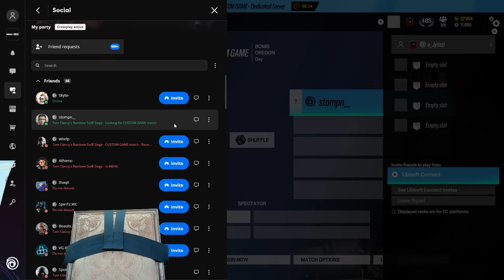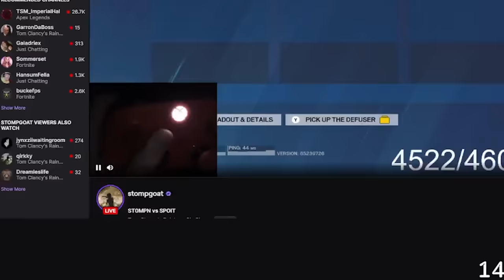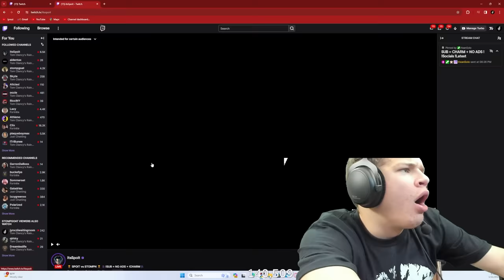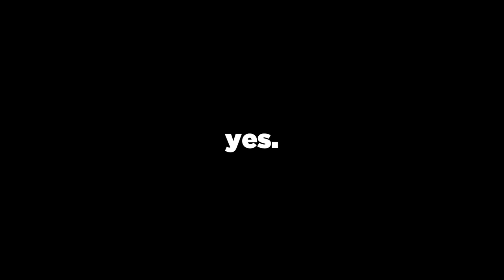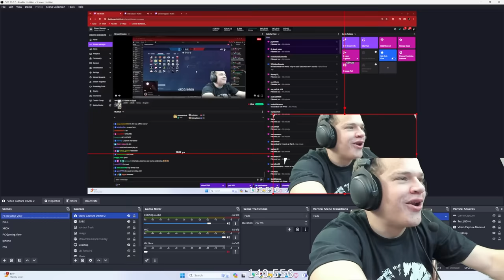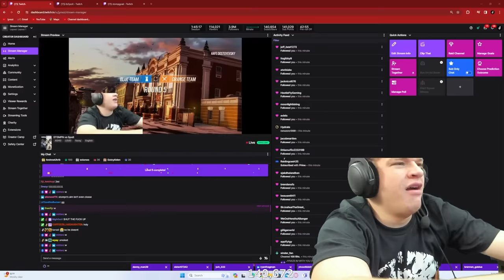Spoit Vs STOMPN (#1 Console Player)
Peripherals :
Mouse : Wireless Zowie ZA13
Mousepad: ARTISAN Hayate Otsu XL
Keyboard : Wooting 60HE
Headset : HyperX Cloud 2
Monitor : BenQ Zowie 360hz

FOV : 90

Sensitivity :
H : 12
V : 12
ADS
1.0x: 38
1.5x: 60
2.0x: 65
2.5x: 75
3.0x: 72
4.0x: 74
5.0x: 74
12.0x: 99
Multiplier : 0.02
DPI : 400

Graphics :
Texture Quality: Low
Texture Filtering: 4x
LOD Quality: High
Shading Quality: Low
Shadow Quality: Medium
Reflection Quality: Low
Ambient Occlusion: Off
Lens Effect: Off
Zoom-In Depth of Field: Off
Anti-Aliasing: Off

Color: Light Blue / Red / White
Opacity: 100

Editor: @Bannedbx